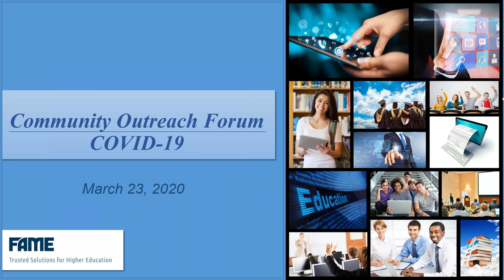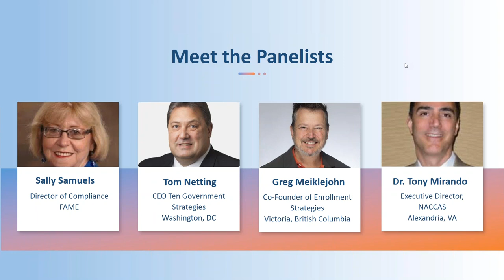Higher Education and COVID 19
FAME Community Outreach Forum I : we discussed state and accreditation requirements to gain temporary approval for providing course work online, communication methods for keeping students engaged, and ongoing methods to continue to enroll new students online.

Please note: The information presented is fluid and changing daily.

Panelists:
Tom Netting, CEO of Ten Government Strategies
Tony Mirando, Executive Director of NACCAS
Gregg Meiklejohn, Co-founder of Enrollment Resources
Sally Samuels, Director of Compliance of FAME